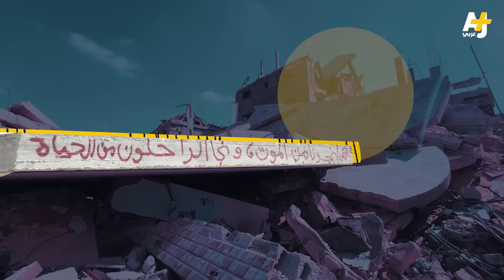العيش بين الركام بغزة: "غصباً عنهم حنعمرها حنعمرها مرة ومرتين وعشرة"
بيسان عودة تتنقل بين أحياء خان يونس المدمرة جراء قصف الاحتلال الإسرائيلي لتتفاجأ بوجود حياة بين ركام المنازل.. كيف ذلك؟